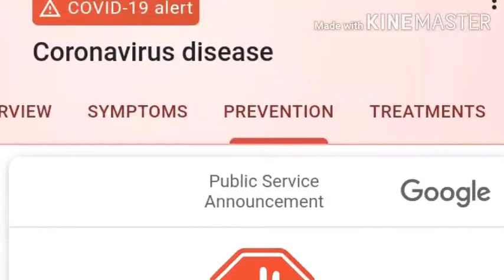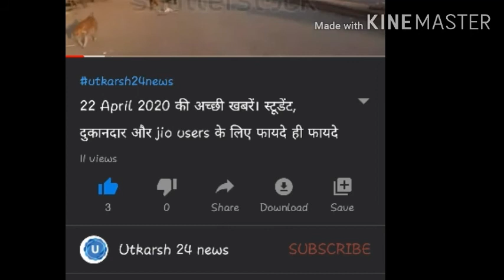गूगल ने खास अंदाज में डूडल बनाकर कोरोना योद्धाओं को कहा-थैंक यू ||google doodle for corona's fighter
दिग्गज टेक कंपनी गूगल (Google) ने शनिवार को खास डूडल बनाकर सभी कोरोना योद्धाओं जैसे डॉक्टर, पुलिस, सफाई कर्मी, नर्स,खाना बनाने वाली कुक, शिक्षक , डिलीवरी बॉय आदि का आभार व्यक्त किया है। गूगल ने डूडल में यह बताने की कोशिश की है कि कोविड-19 महामारी के दौरान कैसे हमारे कोरोना योद्धाओं ने अपनी जान की परवाह किए बिना हमारी मदद के लिए हमेशा तैयार रहते हैं।

Google के स्पेशल डूडल का पहला दृश्य

गूगल के स्पेशल डूडल के पहले दृश्य  को देखेंगे तो इसमें आपको चार कोरोना योद्धा ( खाना बनाने वाली कुक, फल विक्रेता, शिक्षक और नर्स) नजर आएंगे और इन सबका आभार व्यक्त करने के लिए इनके बीच खूबसूरत दिल को रखा गया है। और इनके चारो ओर छोटे- छोटे दिल मूव कर रहे हैं और कुछ अंतराल पर यह दृश्य बदल जाता है।

Google के स्पेशल डूडल का दूसरा  दृश्य

गूगल के स्पेशल डूडल के दूसरे दृश्य को देखें तो इसमें भी आपको चार कोरोना योद्धा( मीडिया कर्मी, खाना डिलीवरी करने वाला, सफाई कर्मी  और माली ) नजर आएंगे और इन सब के बीच भी आभार व्यक्त करने के लिए इनके बीच खूबसूरत दिल को रखा गया हैऔर इनके चारो ओर छोटे- छोटे दिल मूव कर रहे हैं और कुछ अंतराल पर यह दृश्य भी बदल जाता है।

Google के स्पेशल डूडल का  तीसरा  दृश्य

गूगल के स्पेशल डूडल के तीसरे दृश्य को देखें तो इसमें भी आपको चार कोरोना योद्धा ( डॉक्टर, पुलिस, ट्रैफिक पुलिस और बस ड्राईवर) नजर आएंगे और पहले दुसरे दृश्य के भांती ही इनके बीच खूबसूरत दिल को रखकर आभार व्यक्त किया गया है और इनके चारो ओर छोटे- छोटे दिल मूव कर रहा है।